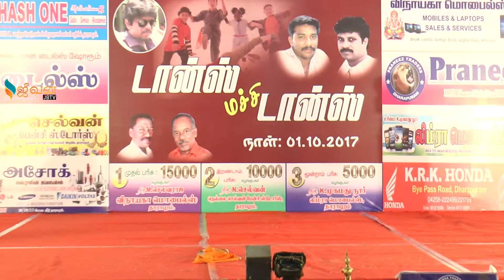dance2 dharapuram jeevan tv